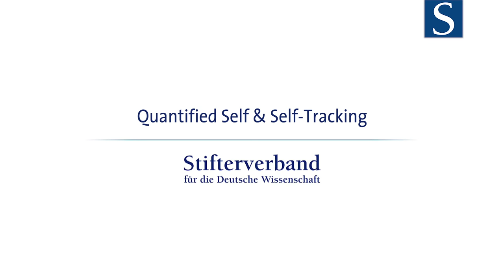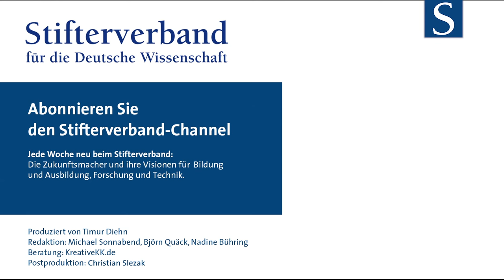Inga Bergen: Quantified Self & Self-Tracking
Vom Armband, das beim Laufen lediglich den Puls misst, bis zur totalen Überwachung aller Lebensfunktionen ist es gar nicht mehr so weit. Die Gesundheitsbranche und die Krankenkassen wittern Morgenluft, um mit Fitness-Tracking die Menschen zum gesünderen Leben zu bewegen. Inga Bergen, deren Firma Welldoo Gesundheits-Apps entwickelt, zeigt Perspektiven für eine Welt, in der man auch die nächtlichen Träume aufzeichnen kann.